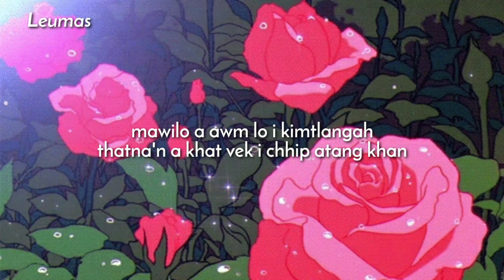Mizo-jack X Leumas - Lalnu